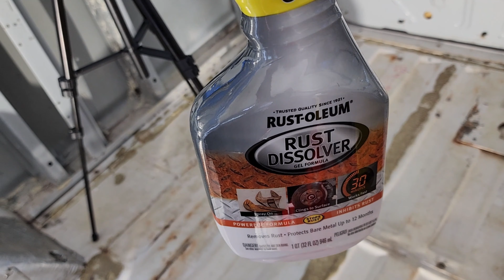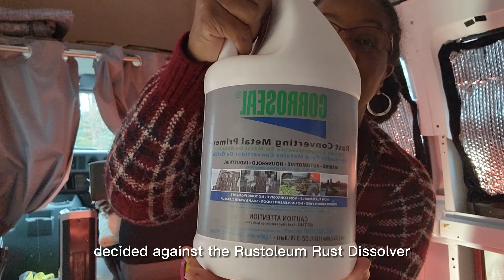Surprising Discoveries Underneath My Van's Floor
Welcome to Week 1 of my solo female van build series!

In this series, I'm going to be building out my van from start to finish. I'll cover everything you need to know to build your very own van!

In this episode, I took the plunge and started the  van build by prepping the floor to build a solid foundation & a blank canvas to work with.

It was my 1st time doing much of what I accomplished in Week 1.  I'm so freakin' proud of myself as a solo female building out a van with NO EXPERIENCE!

From prepping the floor, to fixing rust issues, to installing a kitchen, this series will teach you everything you need to know about building a solo female van from scratch. Tune in every week to see how I'm progressing on my van build!

FYI:  I'm still working on giving her a name - yes, it's a female - but I need a little help!

Drop in the comments what you think I should name her...who knows, I might choose the name you share!

VAN BUILD PRODUCTS MENTIONED 🛍️
Kilmat Sound Deadening
Sound Deadening Tool
Rustoleum Metal Primer (White)
Rustoleum Paint (White Semi-Gloss)

Tracey Forde
California, MD 20619

If you'd like to financially support the channel, you'll support my travels, help me create more content to inspire & help women heal from trauma, thrive while healing, learn more about the van/RV lifestyle across my platforms.

I pray that my content inspires others to help them move the needle on their healing journey and living the life they want & deserve fearlessly, authentically, unapologetically!!!

MUSIC 🎶
If you'd like to try them out, here's my referral

Please be advised that it is not intended to be a substitute for professional therapy or counseling, education, advice, instruction, or guidance. Viewers should consult with professionals before pursing any actions or behaviors demonstrated on this channel and or in individual videos.

Neither Liberty Serenity nor Tracey Forde can be held liable in the event of any accident or injury that may occur because of application of procedures and information provided on this channel and/or individual videos.

00:00 Introduction
02:25 Rust Issues
05:00 Wood Glue Removal
12:29 Degreasing Floor
16:05 Rust Prevention
18:59 Final Thoughts